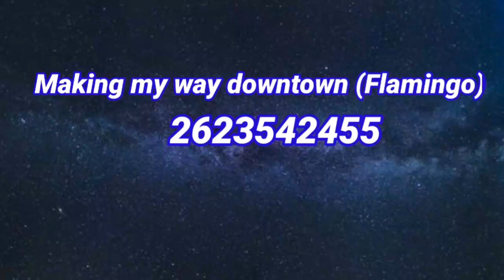10 Loud and annoying ROBLOX song and sound Codes/IDs *2020 part 1 (100% WORKING)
-10 Loud and annoying ROBLOX song and sound IDs *2020 part 1 (100% WORKING)